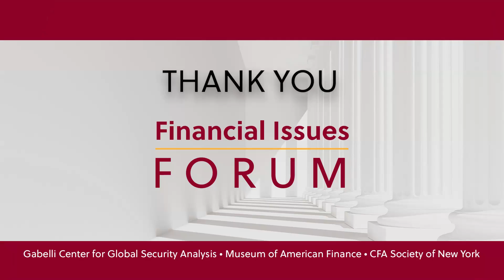Financial Issues Forum Presents Rob Lalka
On September 25, 2024, Rob Lalka, the Albert R. Lepage Professor in Business and executive director of the Albert Lepage Center for Entrepreneurship and Innovation at Tulane University, discussed his recently released book, “The Venture Alchemists: How Big Tech Turned Profits Into Power." In this talk, Lalka demystifies how tech entrepreneurs built empires that made trillions while also shattering our faith. He takes us inside Big Tech’s worst exploitations and abuses, alongside many good intentions and moral compromises.